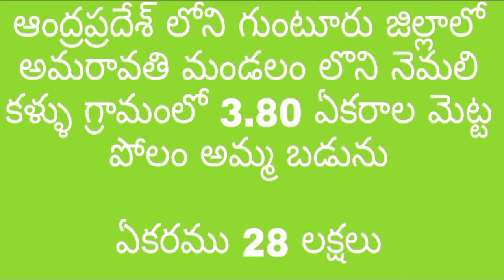Video#78# Agriculture land for sale in Guntur district in town and various places.price negotiable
Agriculture land for sale in Guntur district in various places.price negotiable

Guntur

Vijayawada

Tenali

different places in town  and surroundings land for sale for investment, ventures, business, cultivation,fruit garden,etc..